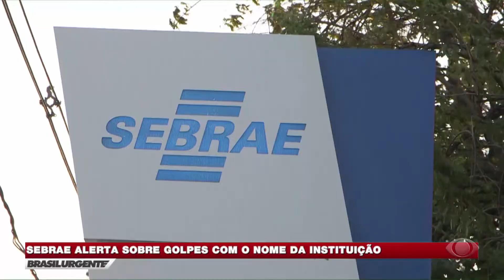BRASIL URGENTE RN - 18/08/21